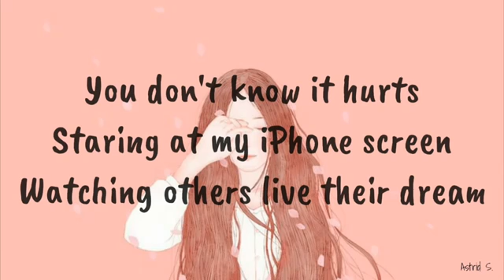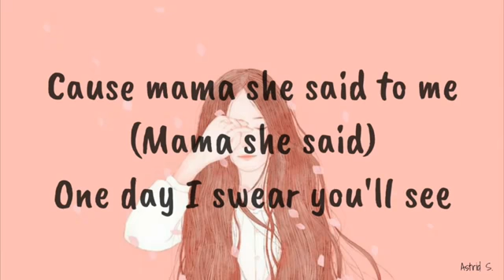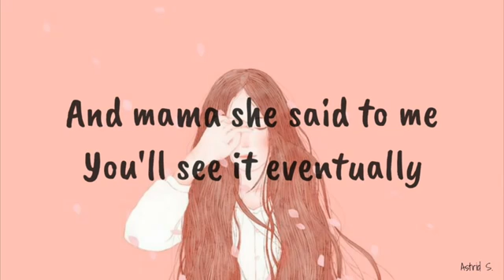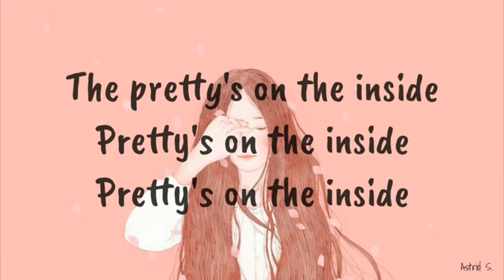PRETTY's ON THE INSIDE- (chloe Adams) Nightcore